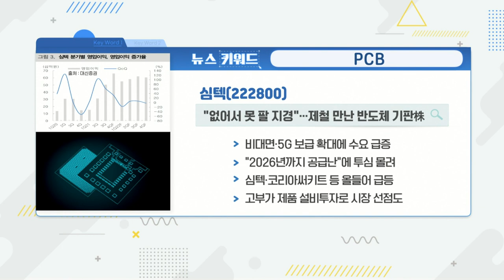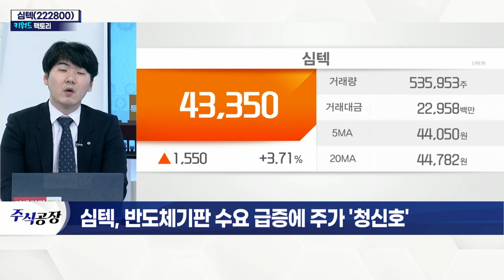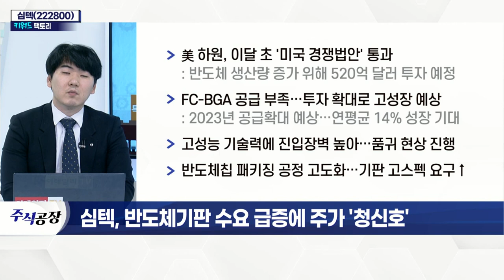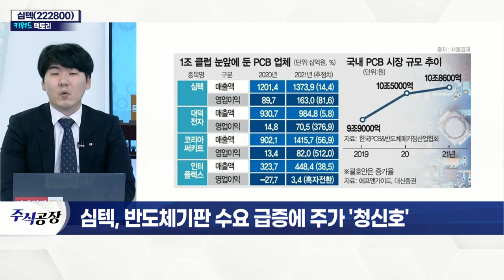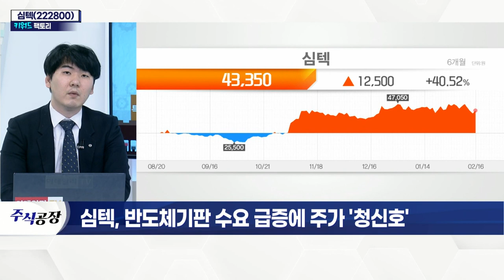심텍(222800)... 반도체 기판 수요 급증에 주가 '청신호'_키워드 팩토리 (20220216)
심텍(222800)... 반도체 기판 수요 급증에 주가 '청신호'
- 美 하원, 이달 초 '미국 경쟁 법안' 통과
- FC-BGA 공급 부족… 투자 확대로 고성장 예상
- 고성능 기술력에 진입장벽 높아… 품귀 현상 진행
- 반도체 칩 패키징 공정 고도화… 기판 고스펙 요구↑
- 반도체 회복 흐름… 기판 관련주 수혜 기대
- 호실적 흐름 지속 기대
- 1,071억 MASP 기판 증설 계획
- 연 매출액 약 1,500억 증가 예상
- 5G 스마트폰 시장 개화… 성장 기대